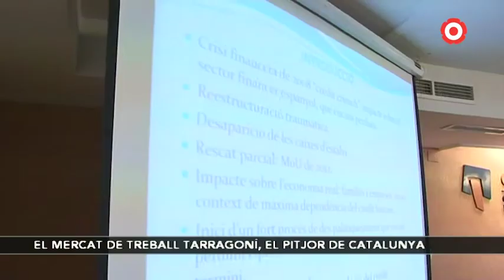La CEPTA posa de manifest el "mal comportament del mercat tarragoní"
Ho han fet després d'analitzar l'Enquesta de Població Activa (EPA) del quart trimestre del 2020.